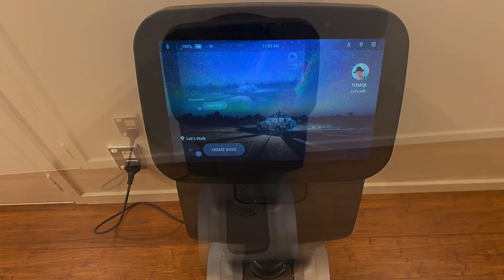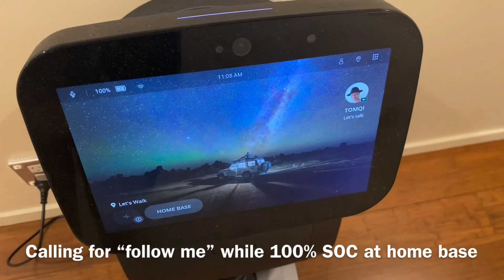A full period of recording of Temi robot BMS fault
During a customer experience research in Auckland